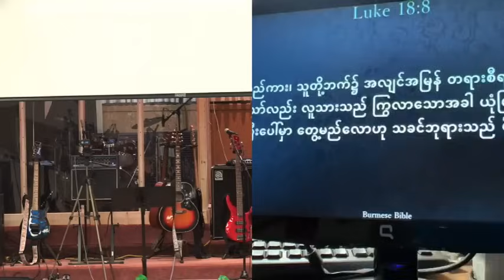အရာရာ၌ကျေးဇူးတော်ကို သင်ချီးမွမ်းနိုင်ပြီလာ? | David Lah